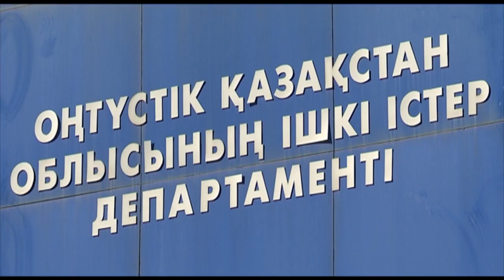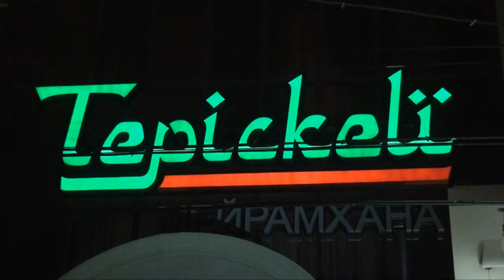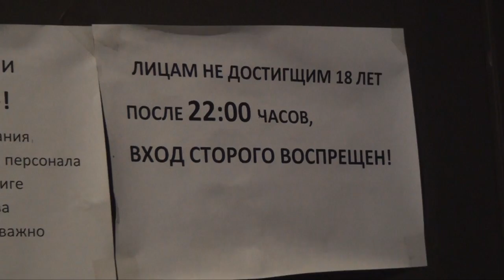Шұғыл шақырылым (26.05.2017)